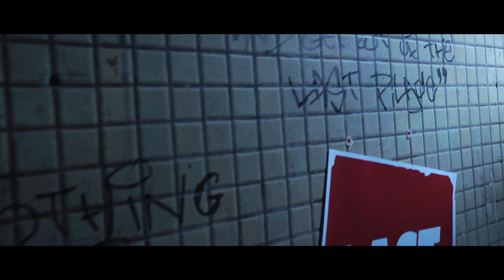He Helped Me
What happens when you are alone and it really feels like the end.